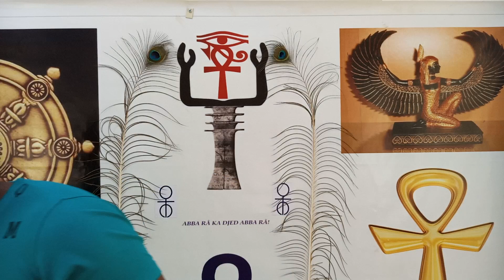VOICI LE VERITABLE SECRET DU BONHEUR! PART ONE